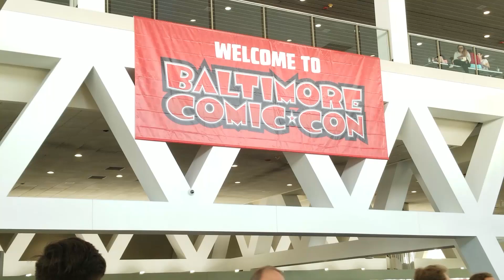Baltimore Comic Con 2018 Cosplay Spotlight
Cosplayers are time stamped below!
It's our 2nd year at Baltimore Comic Con!

00:07 - Julia

00:11 - No Regrets Cosplay

00:17 - Kayla Utz

00:21 - Emily Sharky

00:27 - Ghostiee Muffinn Cosplay

00:35 - Johnny

00:39 - Aria Griffin

00:45 - Jordan Willetts

00:53 - Laney Jade

00:58 - Jeannie Town

01:04 - Mighty Morfin Cosplay

01:10 - Mel Pool

01:16 - NatArchaic Cosplay

01:23 - Iszyverse Miniatures

01:31 - Wild Quinn Cosplay (cover photo)

01:39 - John Killmonger

01:44 - Jesse Fresco

01:49 - Paul Lombard

01:55 - Vanderwolf

02:01 - Disney Princesses